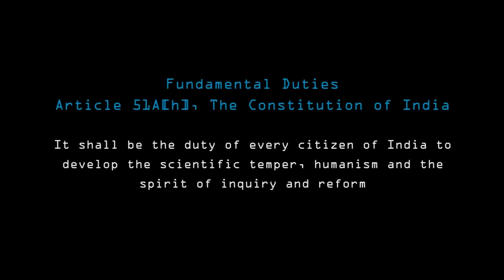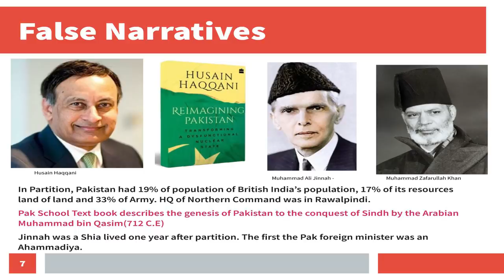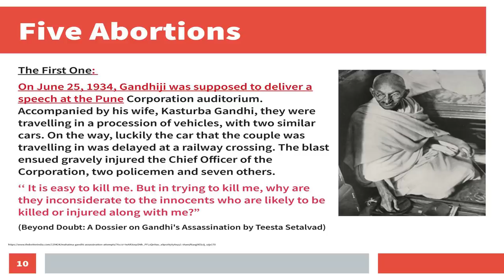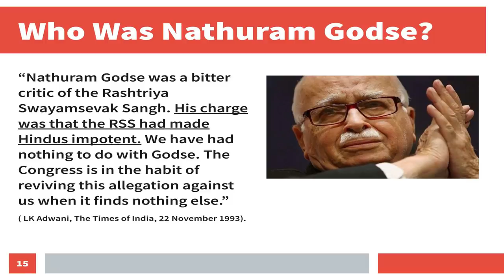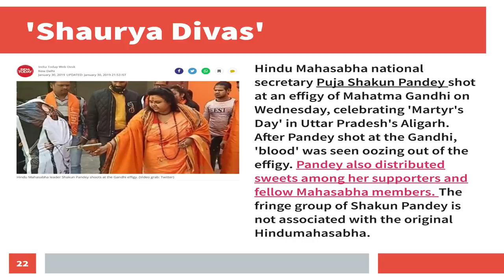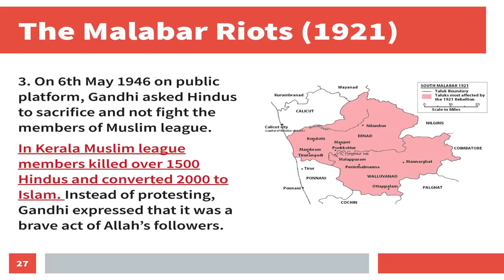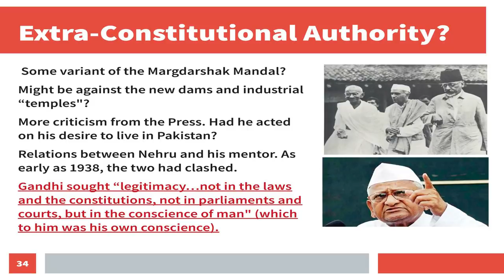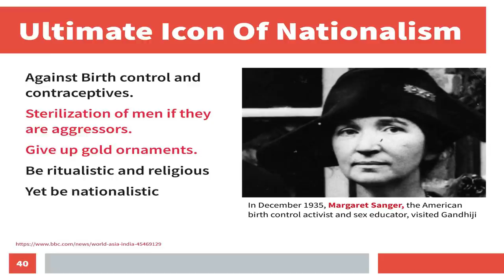വെടിയേറ്റ വന്‍മരം | എം. കെ. ഗാന്ധിയെ കൊന്നതെന്തിന്? - Ravichandran C.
Presentation by Ravichandran C . on 14/12/2019 at Amani Auditorium, Kannur. Program named Curious'19 organised by esSENSE Kannur Unit